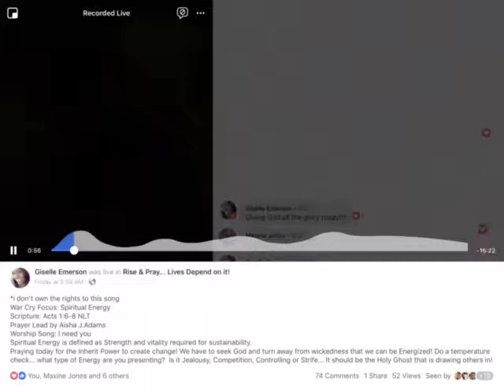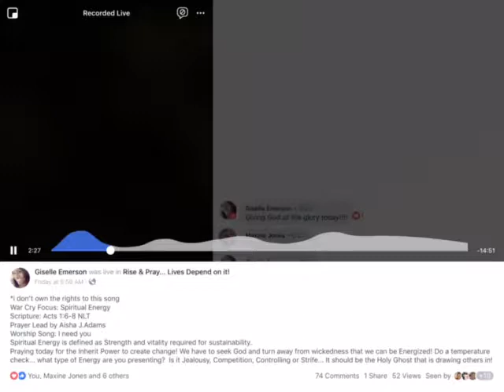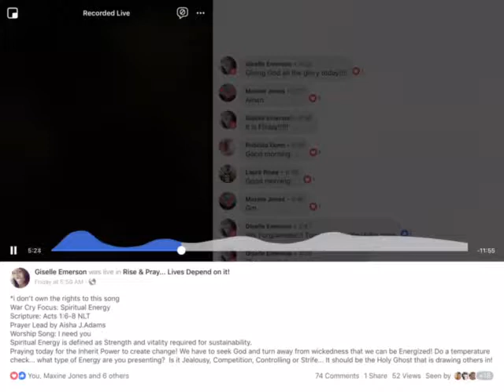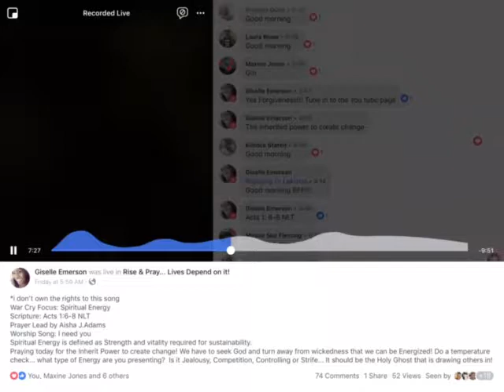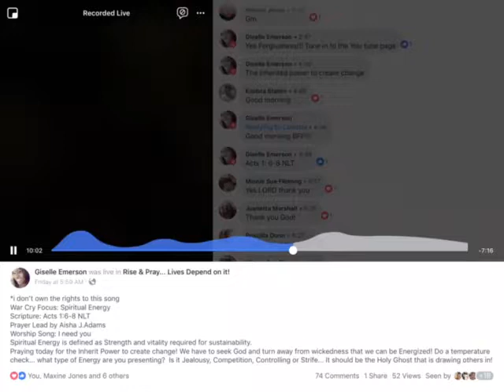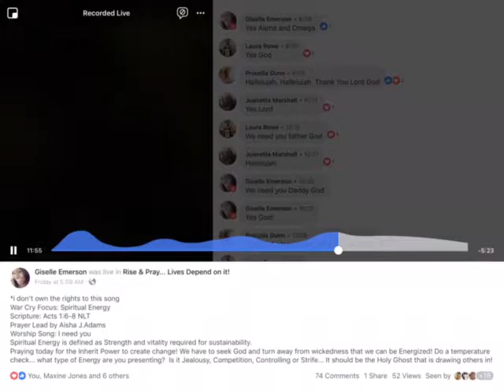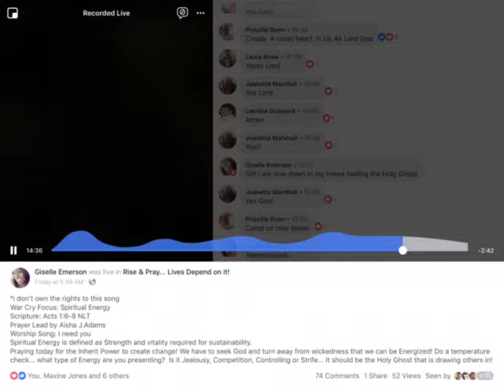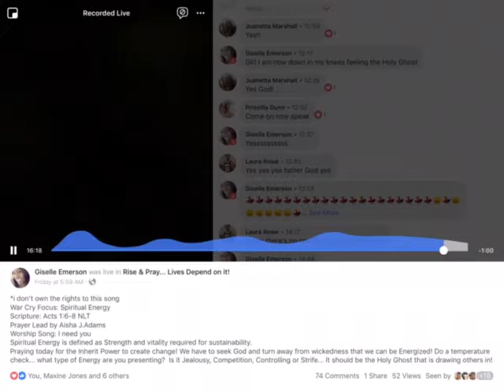Check your Temperature!